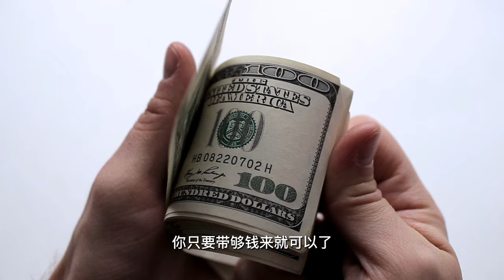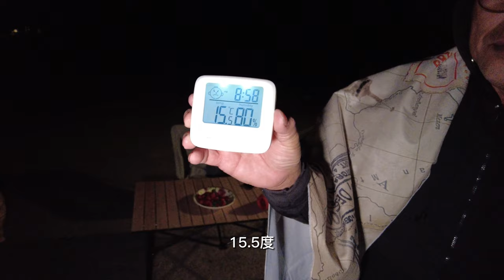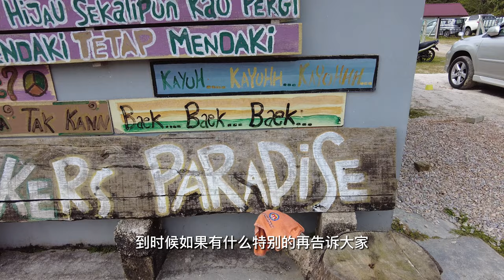使用小小的Vanpa三元锂电池轻松车宿3天2夜（上集）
下班回到家已经晚上11点了，直接开车10小时到金马仑与朋友们一起车宿。

2024精品推荐：—

EcoFlow：
RIVER2Pro

Opolar：
风扇

Mobi Garden：
收纳箱

Naturehike：
渔夫帽子

Vanpa：
Power Station

PERODUA ARUZ：
CROSS BAR

拍摄器材：
Dji Osmo Pocket2

其他好推荐：-